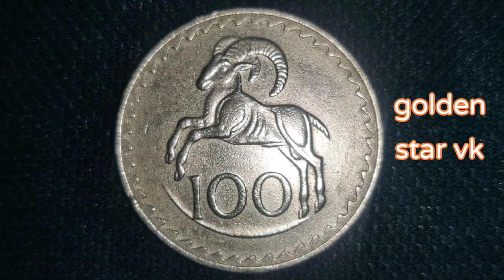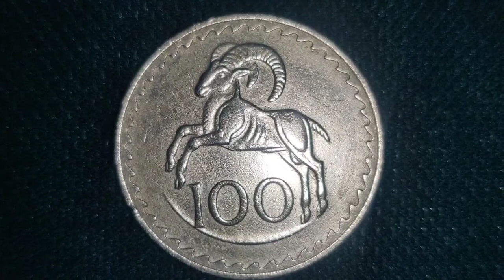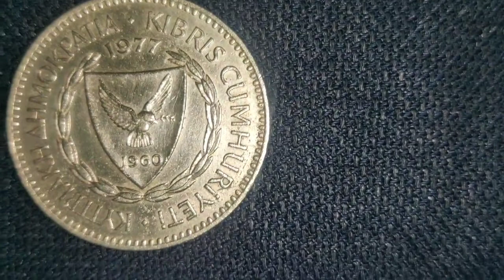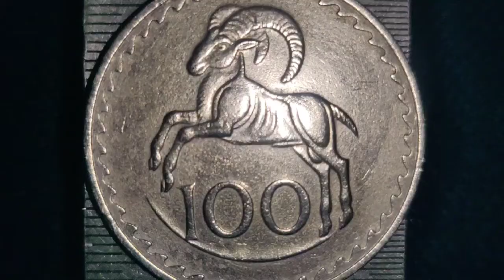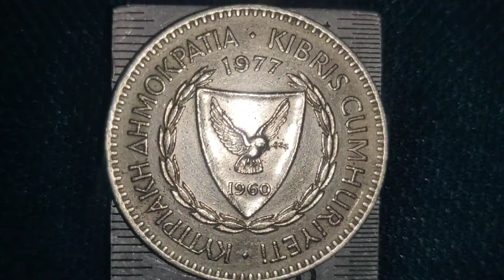1977 RARE CYPRUS 100 MILS COIN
1977 RARE CYPRUS 100 MILS COIN